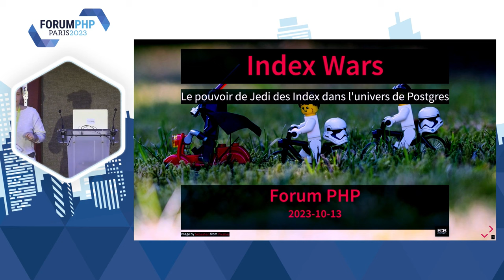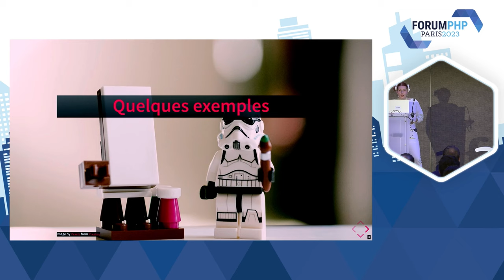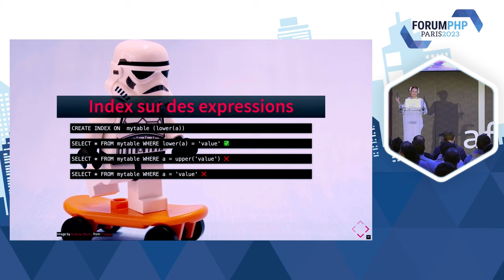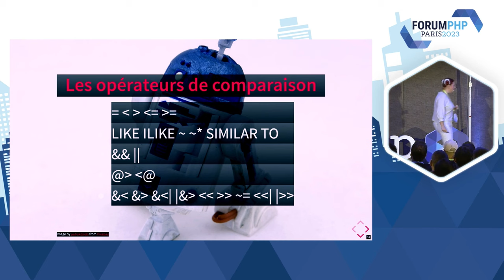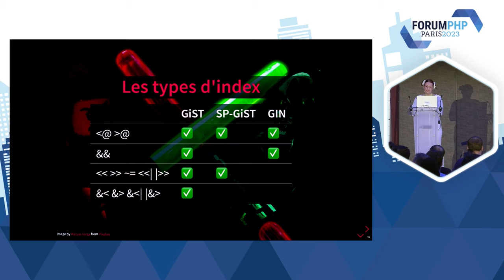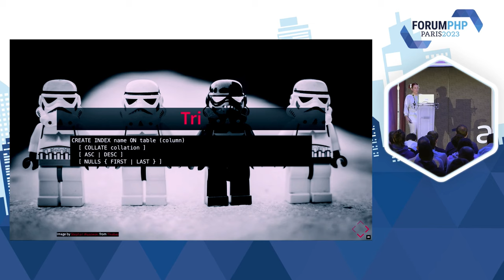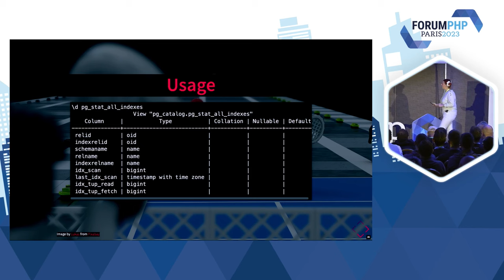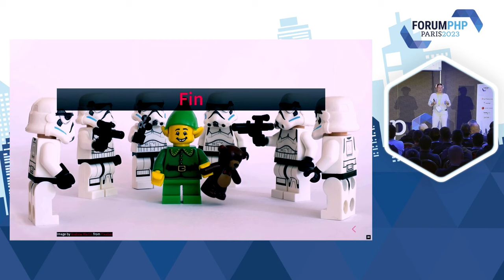Index Wars: Le pouvoir des Jedi des Index dans l'univers de Postgres - Lætitia AVROT- Forum PHP 2023